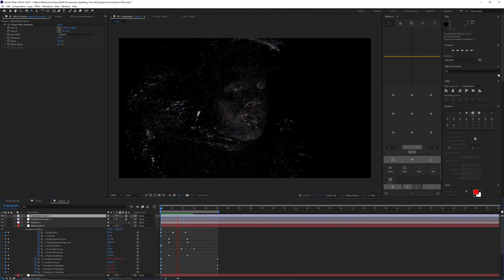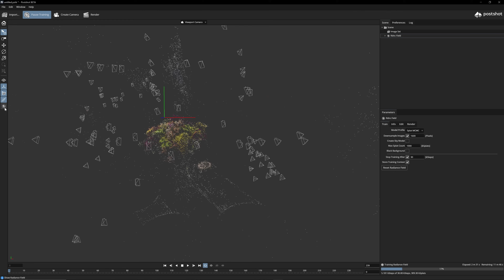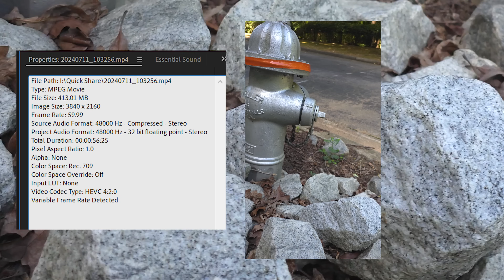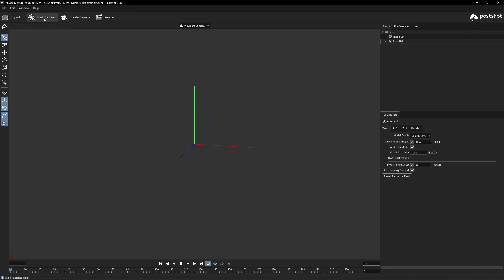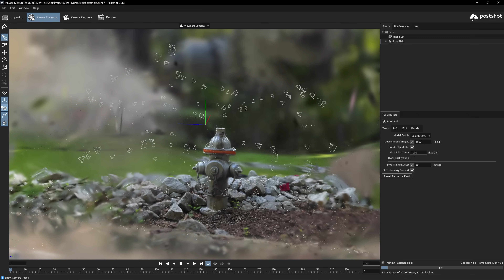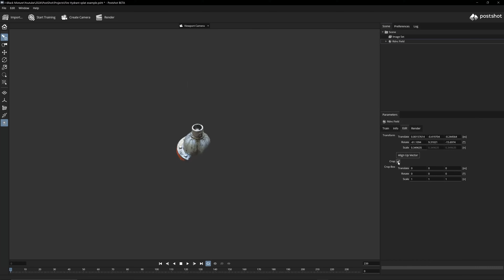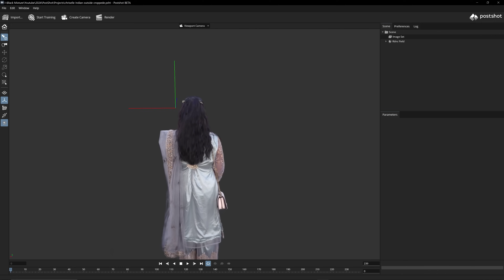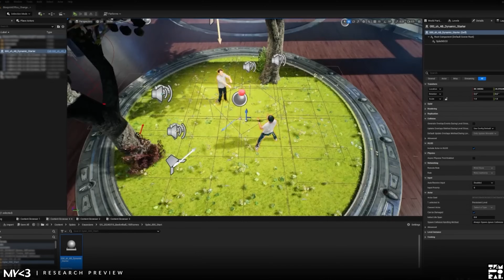Generate 3D from ANY Video! │Gaussian Splatting Tutorial w/ Postshot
✨🎥 Join Our First Gen AI Cohort - Limited Spots, $200 off now ⤵
Postshot is a powerful 3D gaussian splatting tool that can track multiple cameras across a scene and render photorealistic results. We can also export these splats to other software like Blender and After Effects, letting us create awesome visuals easily.

Video Card Used:
GIGABYTE RTX 4090 Gaming OC 24GB

My Favorite Motion Graphics Assets, Plugins, Templates, and MORE!!

Follow on IG: @blackmixture